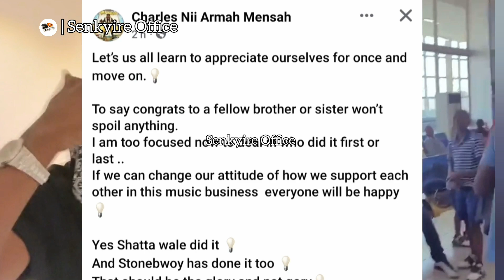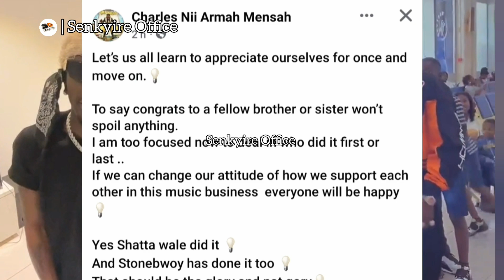see hw shatta is CONGRATULATING stonebwoy for filling the Accra sports stadium like he did in 2022